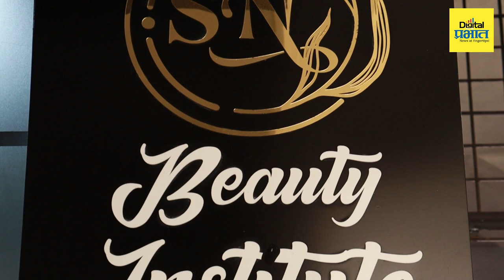आपल्या नावाला 'ब्रँड' बनवणाऱ्या स्वाती आणि नीलम या दोन मैत्रिणींची ही गोष्ट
ही कहाणी आहे दोन जिगरबाज मैत्रिणींची! समोर लाखो संकटं आली तरी एकमेकींना धीर देत, अडचणींतून वाट काढत, एकमेकींचा हात हातात घट्ट पकडून एक एक पाऊल पुढं टाकणाऱ्या दोघींची... ही गोष्ट आहे स्वाती आणि नीलमची... स्वाती आणि नीलम या दोघी ब्युटिशियन. दोघींचाही जन्म खेडेगावातला, घरची परिस्थिती जेमतेम, ब्युटिशियन म्हणून काम करण्यास घरचा विरोध, तरीही काम करायचंच म्हंटलं तर जागेचा प्रश्न अशा एक ना अनेक आव्हानांनी दोघींचा रस्ता अडवू पहिला... पण डगमगतील, माघार घेतील त्या स्वाती आणि नीलम कसल्या??? त्यांच्या याच प्रवासाची कहाणी सांगणारा हा व्हिडीओ...